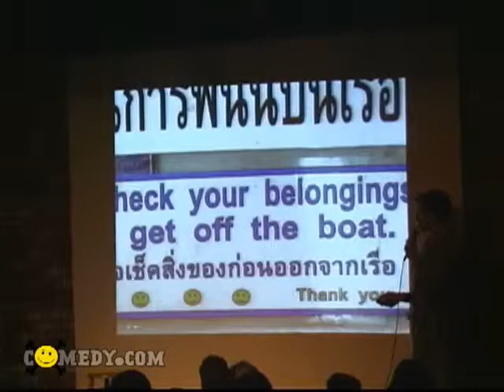ComedyJuice Road Trip Rain, Rickrolls & Recess Comedy com